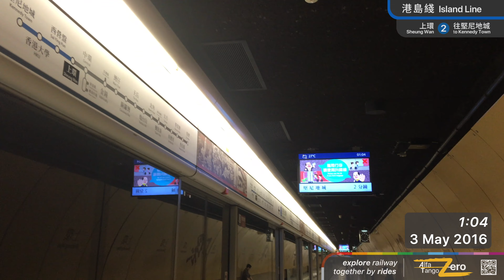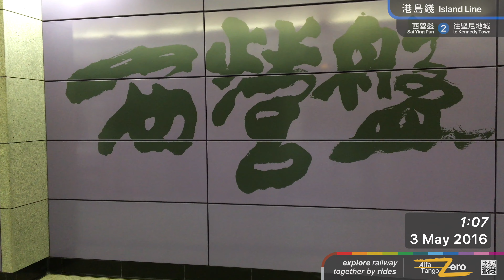港鐵港島綫：ISL M-Train (A137/162) 上環往香港大學尾班車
拍攝日期: 2016/5/3 (二)

▶️ A137/162
車序: 037
路線牌: 堅尼地城 KENNEDY TOWN
本列車為港島綫列車
↘️列車行駛路徑:
金鐘 ➡️ 中環 ➡️ 上環 ➡️ 香港大學 ➡️ 西營盤 ➡️ 堅尼地城

本片版權屬 AlfaTango ZERO's production 擁有, 如需使用作公開或私人用途,
請先得 AlfaTango ZERO's production 同意和批准, 違者必究。
AlfaTango ZERO's production agreement and permission.